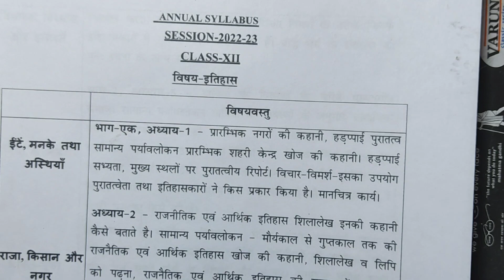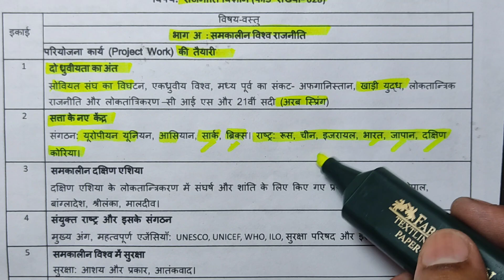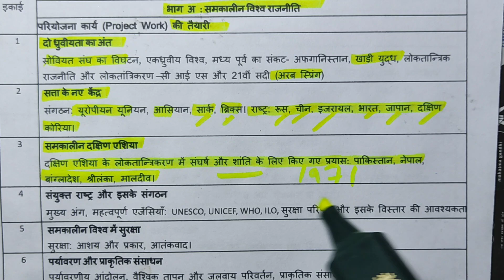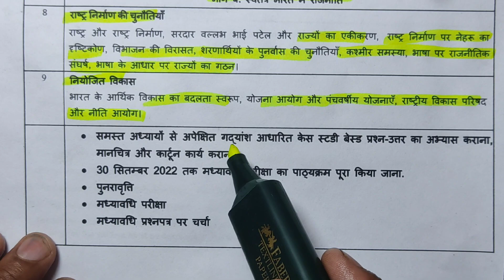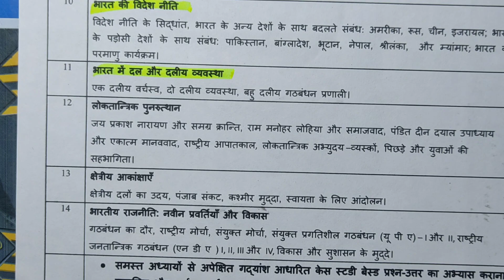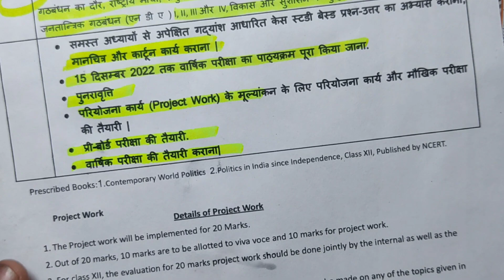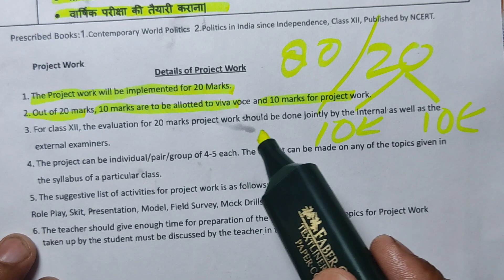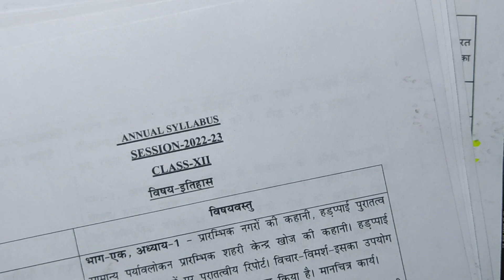political science syllabus in Hindi medium 20223-24 || राजनीति विज्ञान कक्षा 12 सिलेबस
सभी कक्षाओं के लिए  सभी विषय के

"विज्ञान" महत्वपूर्ण प्रश्न (Class 10th)